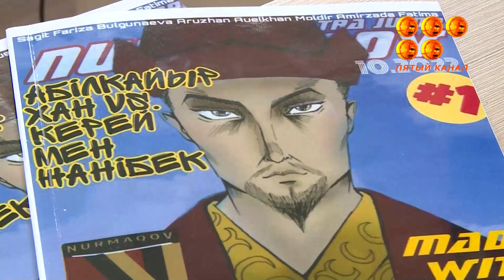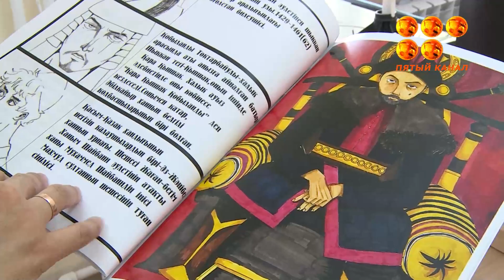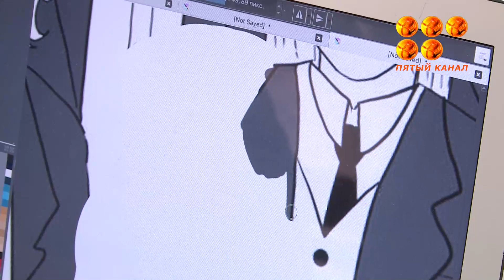Через комиксы к знаниям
Через комиксы к знаниям: в карагандинской специализированной школе имени Нурмакова ученики изучают предмет через комиксы. Причем сами учащиеся и являются создателями красочных журналов об истории Казахстана. Одиннадцатиклассницы разработали и уже выпустили первый журнал про «Казахское ханство».